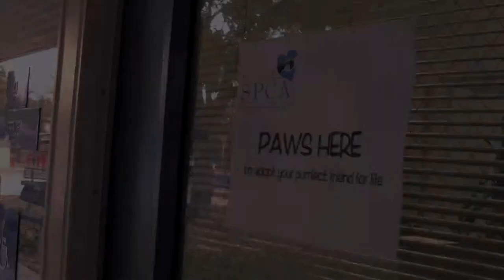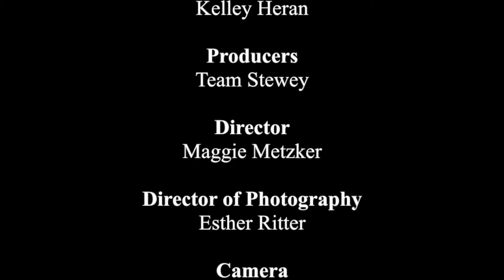Dogs Best Friend (short)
Dog’s Best Friend is a heartwarming story of a stray dog that has managed to find a new owner after escaping the abuse from his previous one.

Starring

Stewey
Noah Frank
Tommy Ruiz
Kelley Heran
Archie Cabebe

Directed by

Maggie Metzker

Written by

Noah Frank
Tommy Ruiz
Kelley Heran
Archie Cabebe

Produced by Futures Explored
in association with Inclusion Films